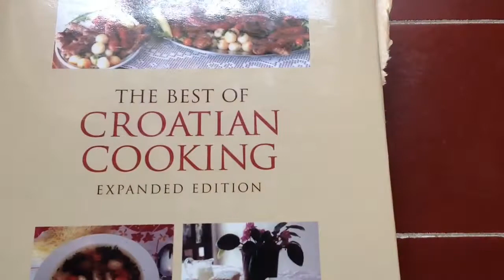Easter At Home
Easter in New Jersey